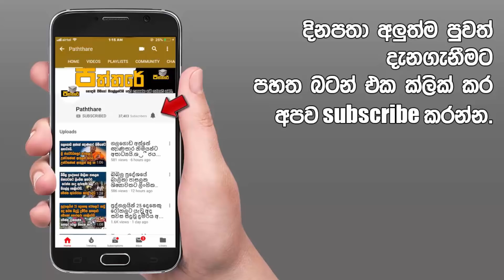පොලිස්සියේදී කියූදේ නිසා පොලිස් නිලධාරින් පවා කම්පනයට පත්වුනා.